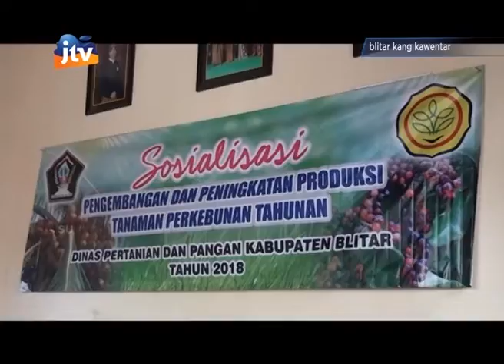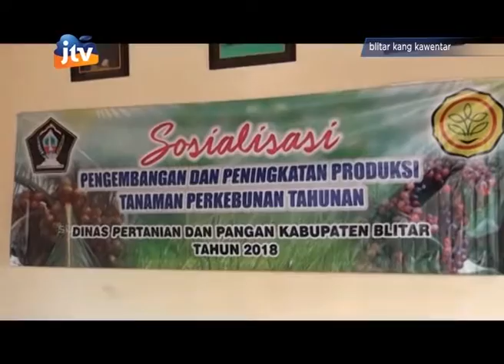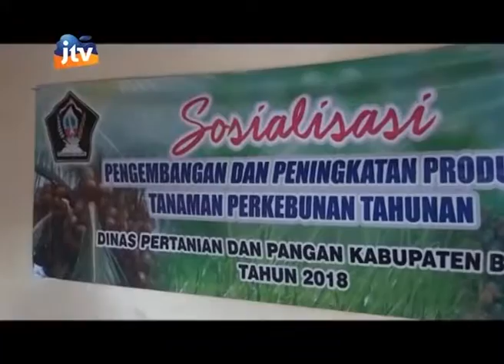Sosialisasi Peningkatan Produksi Tanaman Perkebunan Tahunan Gapoktan Balerejo - part 4/4